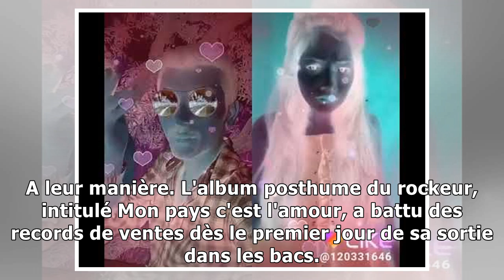videos25/11/2018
Après les récentes révélations du fils aîné de Johnny Hallyday, la réputation de Laeticia Hallyday est de nouveau mise à mal. Selon Laurence Pieau, co-autrice d'un ouvrage sur la famille Hallyday, la ...